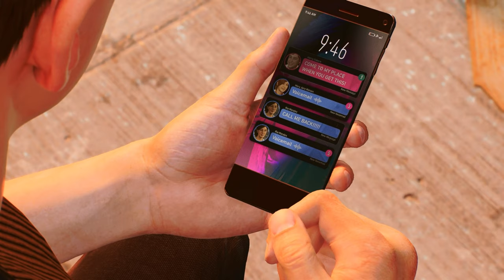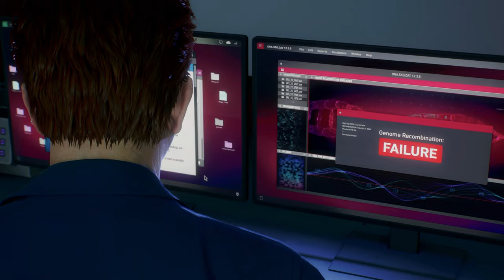SPIDER-MAN 2 PS5 GAMEPLAY NO COMMENTARY PART 11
and until the last part will include the full marvels spider-man 2 no commentary

This Game is recorded in 2K FHD 60FPS on PS5 and will include the full campaign

@Mizox Action